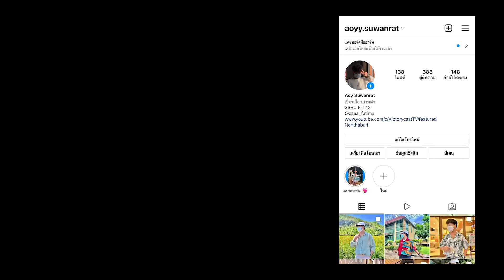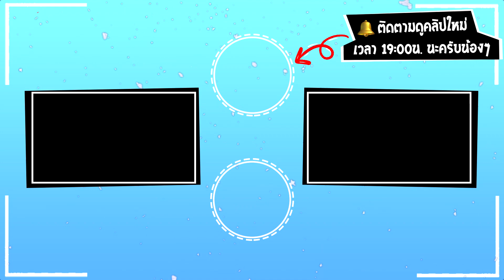🔥ROBLOX : เปิดถุงใหม่ ! "New Year 2023 Gift " 20 ถุง จะเกลือหรือไม่เกลือ ! 🌊 - (Pet Simulator X) #22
** khanthepshop แหล่งรูปบริการออนไลน์ ขายไอดีเกม และบัตรเติมเงินออนไลน์ **

** Azishopz ร้านขายไอดีไก่ตันโมิจิตื่น ไก่ตันอื่น ๆ อีกมากมาย และบริการกลาง **

** Twenty Shop ร้านขายไอดีไก่ตัน6หมัด และดาบโบรุสุดเทพ เรทคุ้ม ๆ **